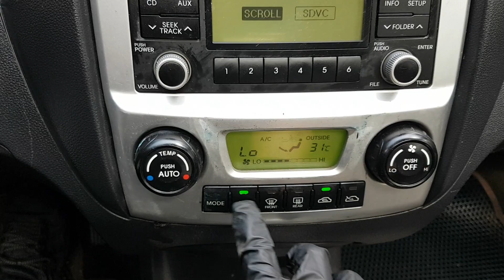KIA SPORTAGE 2009 EN VENTA! 9K555466 | Vehículos Coreanos Sena Trading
KIA SPORTAGE 2009 EN VENTA! 9K555466